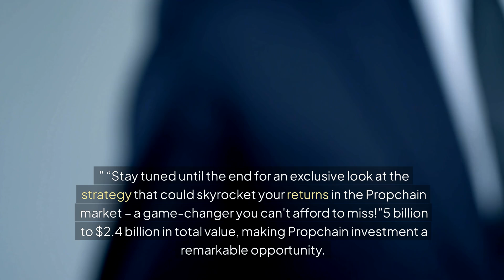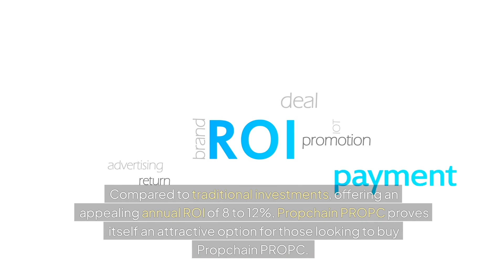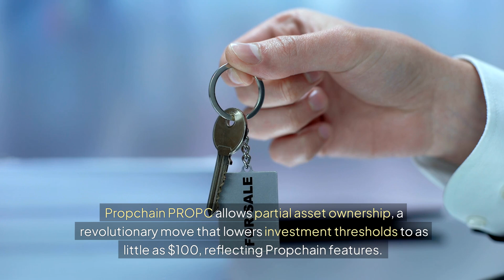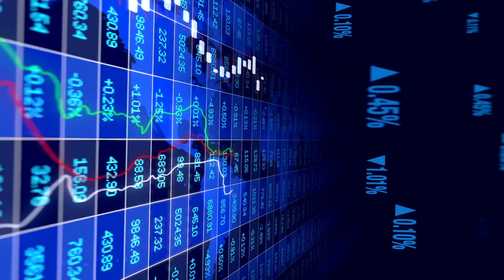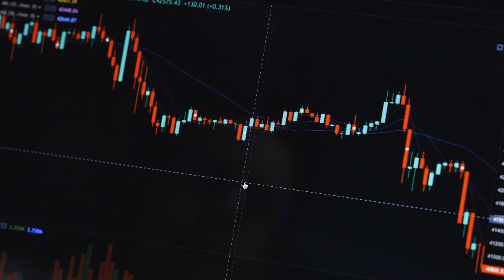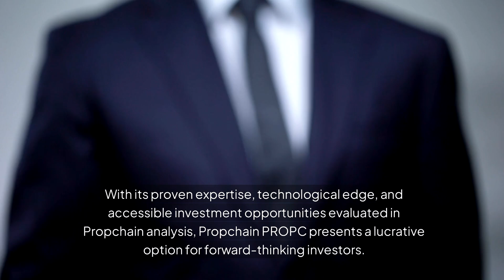Explosive Growth for Propchain (PROPC): Why This Blockchain Real Estate Token is Set to Soar!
Propchain (PROPC) is a game-changing blockchain real estate token set for explosive growth, and Propchain uniquely integrates blockchain solutions with real-world assets. Propchain is revolutionizing the real estate blockchain sector, backed robustly by its native token, PROPC. This project offers compliant, unique tokenization methods that enhance transparency and efficiency in property investment technology. With a strong portfolio exceeding $20 million, Propchain boasts significant credibility in decentralized real estate managing investments, offering an annual ROI of 8 to 12%. The platform's inflation hedge and low-entry barriers democratize digital property ownership, making it inclusive and diversified. Propchain's microservices architecture ensures operational efficiency, robust security, and unwavering transparency, fostering strategic collaborations and ongoing innovation.Propchain allows partial asset ownership with entry thresholds as low as $100, presenting investors with ease and profitability through its co-ownership model. With additional use cases like the Home Ownership Accelerator and institutional-grade real estate tokenization on the horizon, Propchain is positioned for exponential growth. By embracing Propchain, investors align with a project primed for success in the competitive market, bridging the gap between traditional real estate and futuristic blockchain solutions. Propchain’s combination of strategic capital management and advanced technology, including smart contracts real estate, creates unique, high-potential investment avenues, promising robust returns and sustained growth. Propchain offers unmatched advantages in the blockchain real estate platform sector, including distributed ledger real estate technology, proptech blockchain innovations, and real estate security tokens, making it a lucrative option for forward-thinking investors looking for a wise investment opportunity.